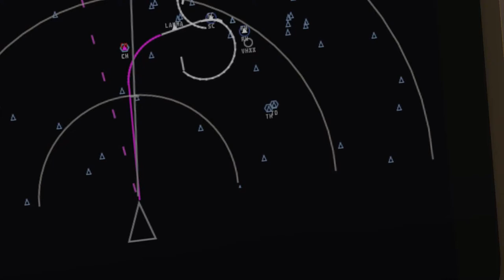X Plane 11 - Boeing 747 - 400 | Northwest: Manila to Hong Kong, Kai Tak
747 TUTORIAL LATER THIS WEEK!  Until then: Cinematic trip on the default Laminar 747-400 from Ninoy Aquino (RPLL) International to the famous closed Kai Tak airport in Hong Kong.

For Flight Simulation use only.

Pilots Handbook of Aeronautical Knowledge

FAR/AIM 2020

Telex 750

David Clark H10-13.4S

Voiceover Microphone

Thrustmaster Joystick

Jeppesen NAVIGRAPH charts displayed with permission.  NOT FOR REAL WORLD NAVIGATION.